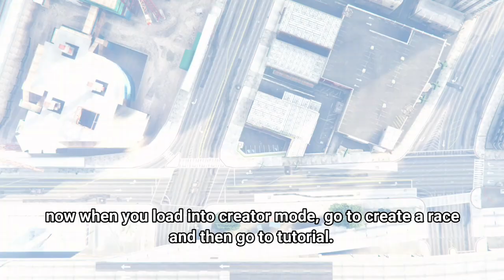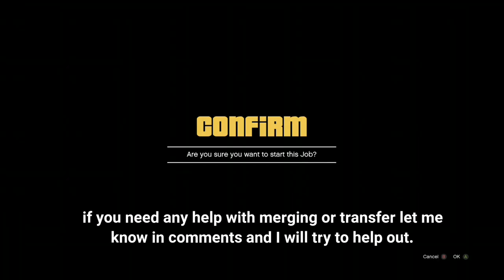GTA 5 - 5 Insane MODDED OUTFITS! (Solo Best INVISIBLE BODY Modded OUTFITS Transfer Glitch) 1.50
GTA Online: SOLO + EASY 5 INVISIBLE BODY MODDED OUTFITS GLITCH - STICKS IN FREEROAM + MODDED RACING SUIT BELT OUTFIT GLITCH.

*SOLO AND EASY* BEST TOP 5 INVISIBLE MALE OUTFITS GLITCH (TRYHARD MALE TRANSFER GLITCH MERGE OUTFIT COMPONENTS) - AFTER PATCH 1.50

--- Outfit Components List ---

blue invisible w/ racer belt - (Merge With Cyan Gorka)

Outfit 1) - spotted muscle sports pants
- khaki blouson tactical jacket
- black bikini
- light woodland tactical gloves
- ash winter boots
- black riot helmet (visor down)
Outfit 2) - spotted muscle sports pants
- peach camo closed field work jacket
- blue digital rolled tucked t shirt

Red invisible - (Merge with red gorka)

- black bikini
- ash winter boots
- fall forward cap.
- bright squash rolled tucked t shirt
- ash winter boots
- fall forward cap.

Yellow invisible w/ racer belt + gloves - (Merge with black hiest joggers + yellow racing jersey)

- black bikini
- blue sport shoes
- 24-7 forwards cap
- brown digital rolled tucked t shirt
- blue sport shoes
- 24-7 forward cap.

white invisible - (Merge with ash gorka)

- black bikini
- deluxe midnight combat shoes
- gray woodland forward cap.
- zebra rolled tucked t shirt

Blue invisible (Merge With blue gorka)

- black bikini
- worn chocolate Slack boots
- dark woodland forward cap
- yellow guffy rolled tucked t shirt

Xbox GT - Il SbMe lI

💯🔥 GTA 5 BBBZ Crew 🔥💯

📷 Bbbz crew IG - bbbz_crew